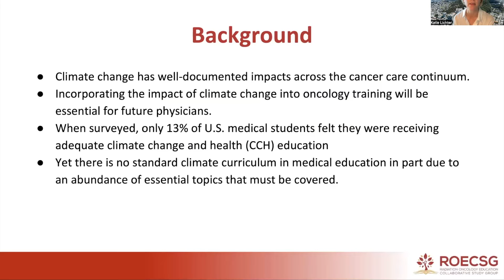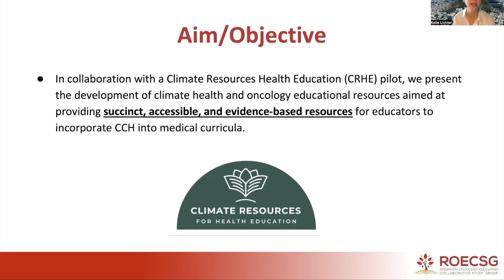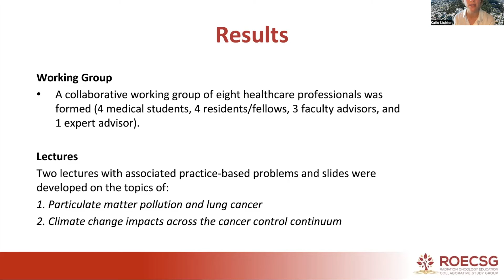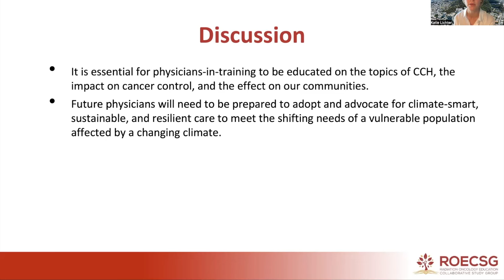ROECSG 2022 - Katie Lichter - Development of Climate Health and Oncology-Based Curricula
This presentation was part of the Fifth Annual ROECSG Spring Symposium held virtually in Chicago, Illinois on May 13, 2022.  For more information about the Radiation Oncology Education Collaborative Study Group (ROECSG), please